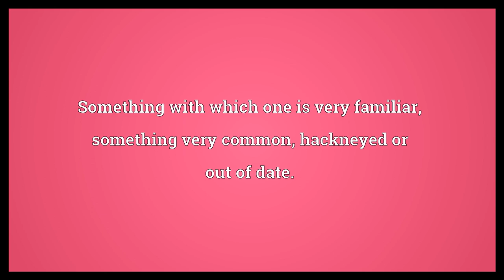Old hat Meaning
Video shows what old hat means. The vulva; sex.. Something with which one is very familiar; something very common, hackneyed or out of date..  Old hat Meaning. How to pronounce, definition audio dictionary. How to say old hat. Powered by MaryTTS, Wiktionary